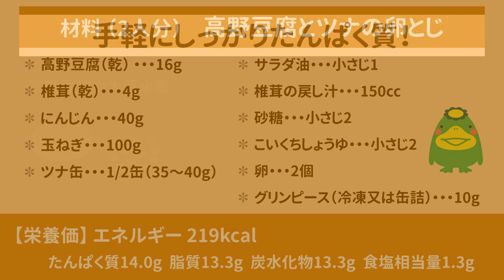【高野豆腐とツナの卵とじ】旨みしみしみ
久留米市保健所健康推進課の管理栄養士がおすすめするバランス献立をご紹介しています。
生活習慣病の予防や日頃の健康づくりにお役立てください。

高野豆腐とツナの卵とじ
（材料２人分）
・ 高野豆腐　16ｇ
・ 干し椎茸　4ｇ
・ 人参　40ｇ
・ 玉ねぎ　100ｇ
・ ツナ缶　1/2缶（35～40ｇ）
・ サラダ油　小さじ１
・ 椎茸の戻し汁　150ｃｃ
・ 砂糖　小さじ２
・ こいくちしょうゆ　小さじ２
・ 卵　２個
・ グリンピース（冷凍又は缶詰）　10ｇ

詳しいレシピ、栄養価は久留米市ホームページをご覧ください↓